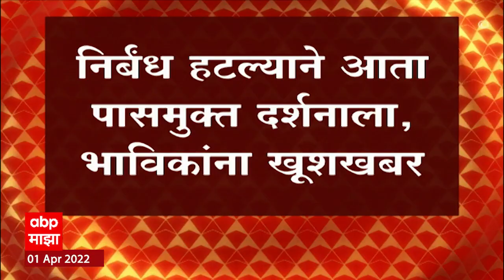Maharashtra Corona : महाराष्ट्र निर्बंधमुक्त, मास्कमुक्तीबाबत मुंबईकरांना काय वाटतं?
मराठी नववर्षाचं स्वागत यंदा धुमधडाक्यात होणार आहे. नववर्षात महाराष्ट्र नव्या उमेदीनं सुरुवात करणार आहे. कारण तब्बल ७३६ दिवसांच्या कोरोना निर्बंधांच्या बेड्या तोडण्याचा निर्णय राज्य सरकारने घेतलाय. त्यामुळे नव्या वर्षात म्हणजेच उद्यापासून महाराष्ट्राची जनता निर्बंधांविना मोकळा श्वास घेणार आहेत..  यात सर्वात महत्त्वाचा निर्णय आहे तो मास्कमुक्तीचा. मास्क घालणं ऐच्छिक करण्यात आलंय. त्यामुळे एका अर्थी ही मास्कमुक्ती आहे असं म्हटल्यासही वावगं ठरणार नाही. मुंबईतील लोकल प्रवाशांनाही राज्य सरकारने दिलासा दिलाय. लोकल प्रवासासाठी असलेली दुहेरी लसीकरणाची अटक मागे घेण्यात आलीय. त्यामुळे आता मुंबईत लोकल प्रवास करताना लसीकरणाचा युनिव्हर्सल पास आवश्यक नसेल. भाविकांनाही सरकारने आनंदाची बातमी दिलीय. निर्बंध उठल्याने मंदिरांमधील दर्शनासाठी असलेले नियम हटवले जाणार आहेत. त्यामुळे दर्शनपास रांगेतून भाविकांची सुटका होणार आहे.